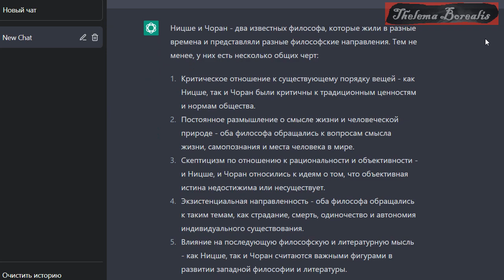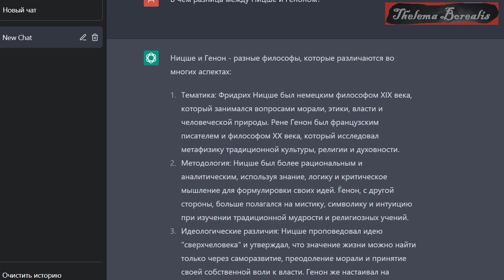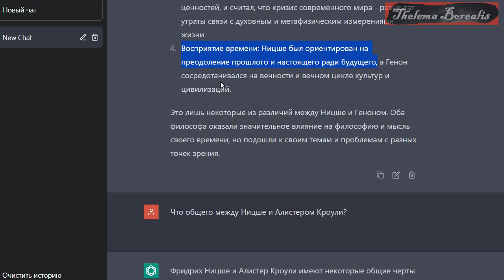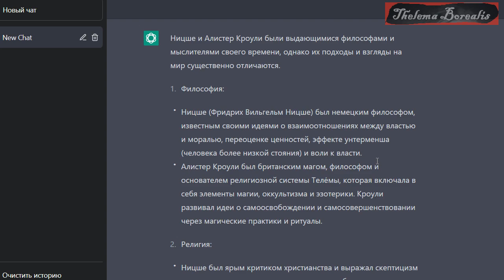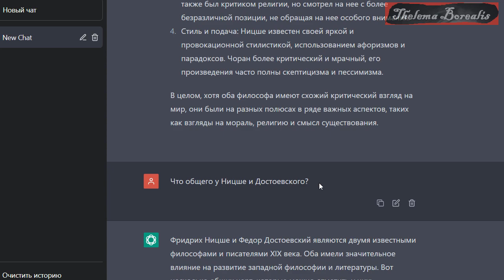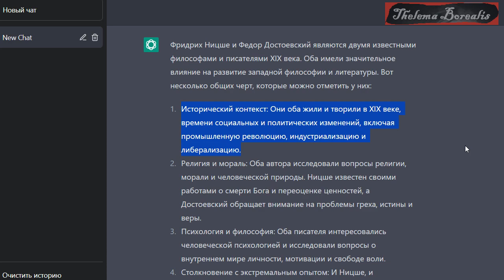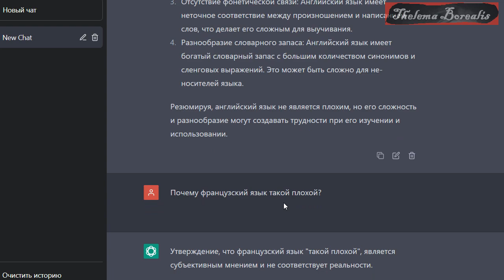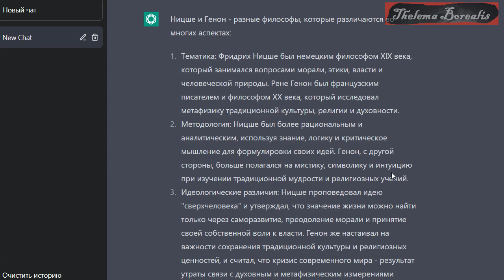Скучные ответы от нейросети о Ницше, Чоране, Достоевском